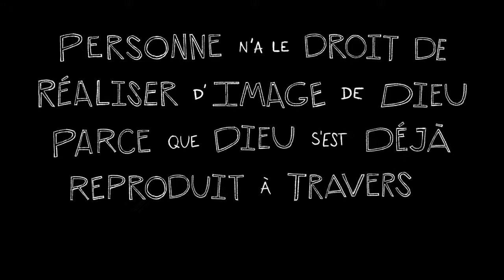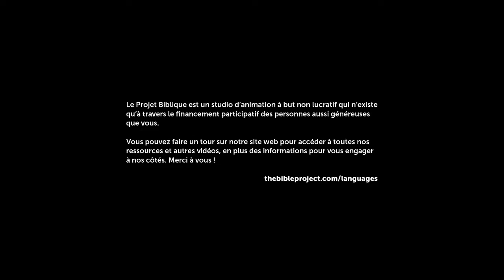L'image de Dieu